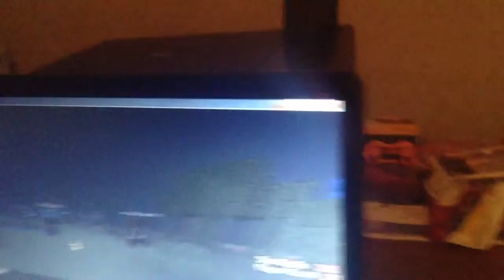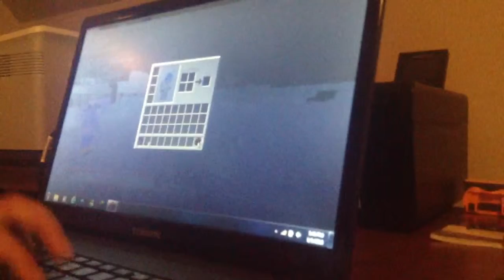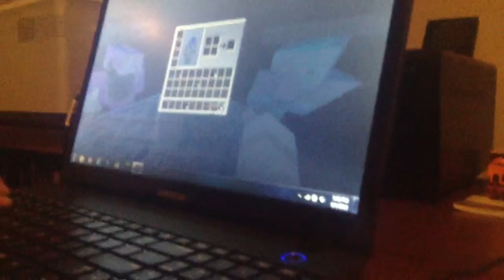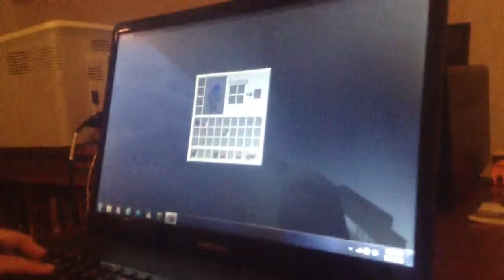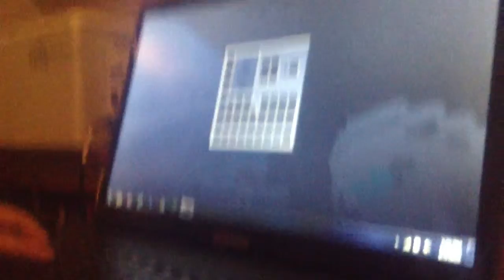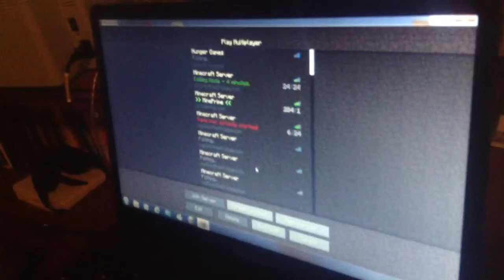Minecraft Hunger Games With Jakob5678910 #3! The Last One!